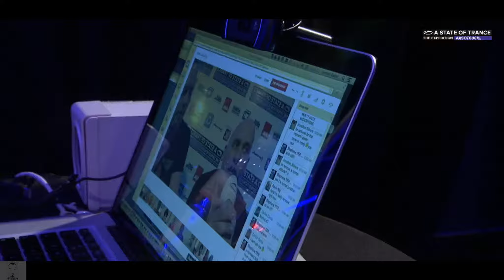Armin Van Buuren A State Of Trance Live @Kuala Lumpur,Malaysia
Armin Van Buuren A State Of Trance The Expedition Live @Kuala Lumpur,Malaysia

01. Alexander Popov - Lost Language
02. Dash Berlin feat. Chris Madin - Fool For Life (Tomas Heredia Remix)
03. Armin van Buuren & W&W - D# Fat
04. Orjan Nilsen - No Saint Out Of Me
05. Glender - Brazilian Roots (Armin van Buuren Mashup)
06. Armin van Buuren feat. Emma Hewitt - Forever Is Ours
07. Rank 1 - Airwave (Jullians Bootleg)
08. Armin van Buuren & Arty - Nehalennia
09. Armin van Buuren feat. Ana Criado vs. Broning - Suddenly summer vs. Smash! (Armin van Buuren Mashup)
10. Andrew Rayel - Zeus
11. Markus Schulz feat. Ana Diaz - Nothing Without Me (Beat Service Remix)
12. Armin van Buuren pres. Gaia - J'ai Envie De Toi
13. Armin van Buuren & Markus Schulz - The Expedition (ASOT 600 Theme)
14. Armin van Buuren pres. Gaia - Humming The Lights
15. Arisen Flame - Concept (Original Mix)
16. Solarstone & Scott Bond vs. Armin van Buuren - Not Giving Up On 3rd Earth (Armin van Buuren Mashup)
17. UCast vs. MaRLo - Boom Genisis (Armin van Buuren Mashup)
18. Armin van Buuren feat. Sharon del Adel vs. Dada Life - Kickout The Epic In And Out Of Love (Ronksi Speed Mash)
19. Alex M.O.R.P.H. - New York City
20. Sebastian Brandt vs. Andain - Beautiful Ashes (Armin van Buuren Mashup)
21. Darren Porter - SpellBound
22. Armin van Buuren & Ferry Corsten - Brute (Armin's Illegal Drum Edit)
23. John O'Callaghan - Stresstest (John Askew Remix) vs. Commander Tom - Are Am Eye
24. Brian Cameron - Serotonin Syndrome (Original Mix)
25. Photographer vs. Armin van Buuren feat. Susana - Airport Shivers (Armin van Buuren Mashup)
26. Armin van Buuren feat. Trevor Guthrie - This Is What It Feels Like (Giuseppe Ottaviani Remix)